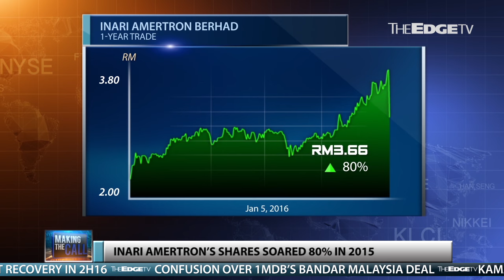MAKING THE CALL: 5/1/2016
Shares of Penang tech company Inari Amertron soared in 2015. Can the stock maintain its momentum this year, or will it hit a speed bump? Sharon Tang has more on Making The Call